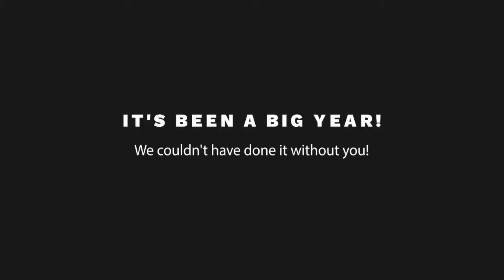A Year in Review: 2019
A look back at 2019 with the Centre for Literacy in Primary Education